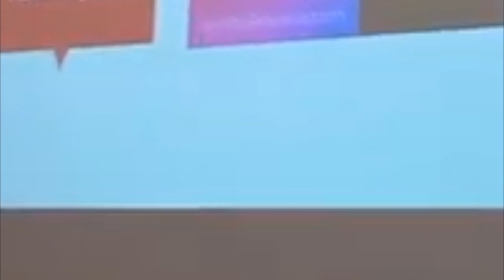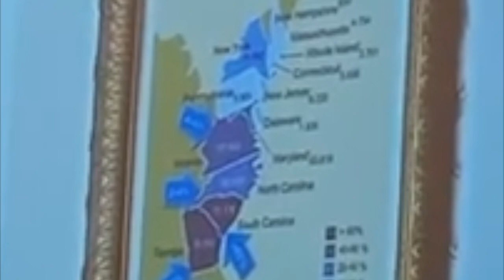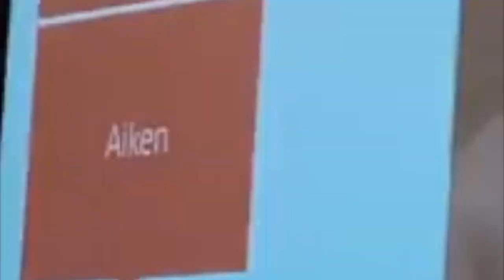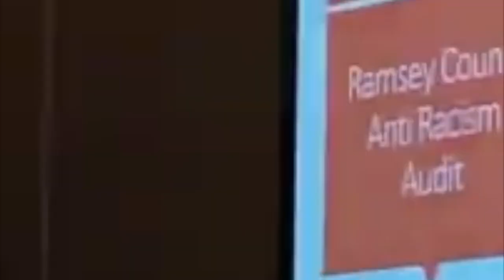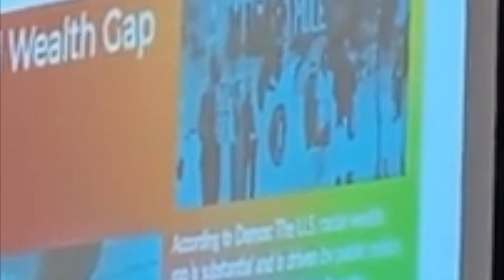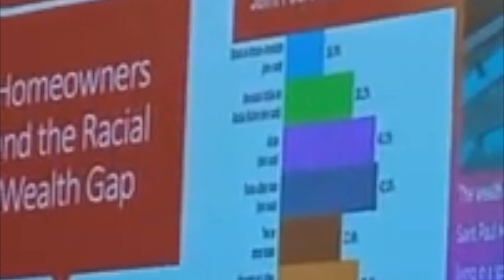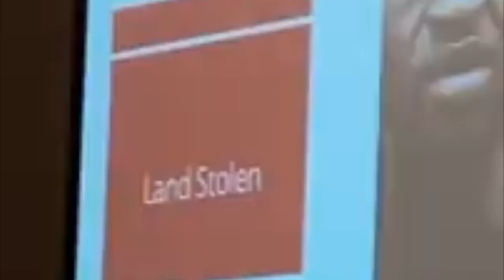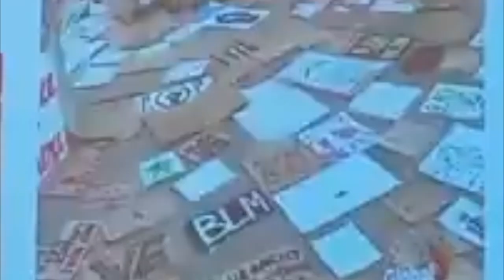Reparations Now St Paul & Beyond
Reparations Activist Trahern Crews discusses slavery in Minnesota and the fight for Reparations